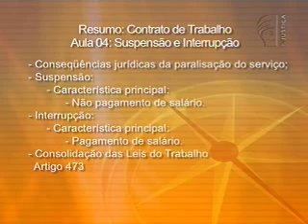Saber Direito - Contrato de trabalho (4/5)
O programa Saber Direito, exibido pela TV Justiça, discute nesta edição o tema "Contrato de Trabalho". No curso, o procurador geral municipal e professor Rafael Tonassi define o conceito de empregado e faz uma abordagem dos principais aspectos da extinção do contrato, em especial na rescisão por justa causa, esclarecendo as consequências jurídicas no caso de suspensão ou interrupção do contrato de trabalho. Ele também discute os princípios aplicáveis ao Direito Laboral e as hipóteses de garantia de emprego ainda existentes nos dias de hoje. Confira!